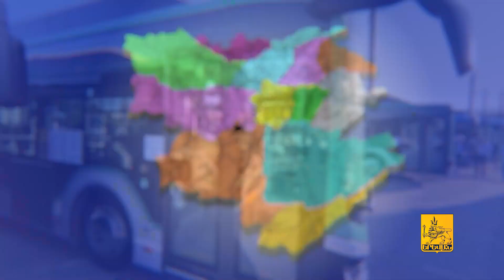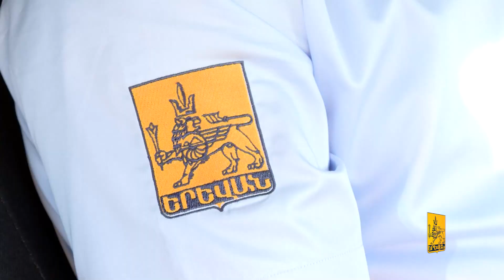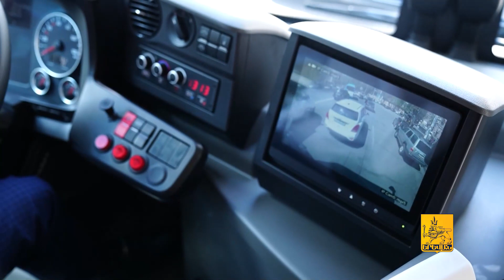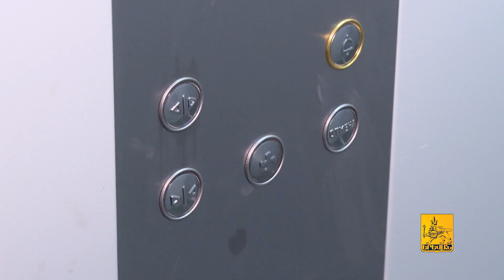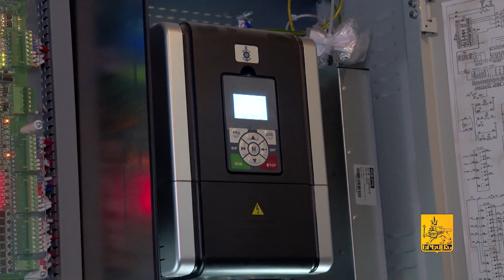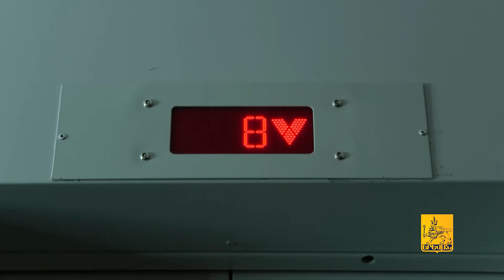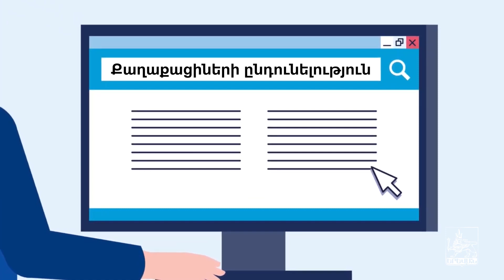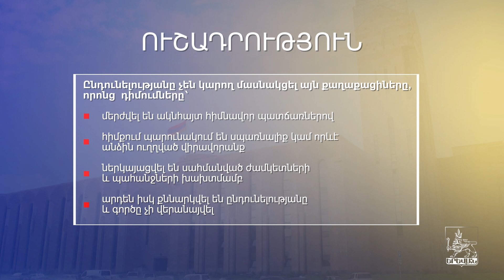«Երևան» հաղորդաշար 08 07 2023